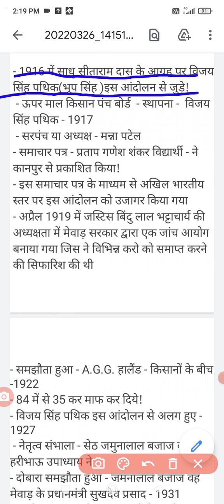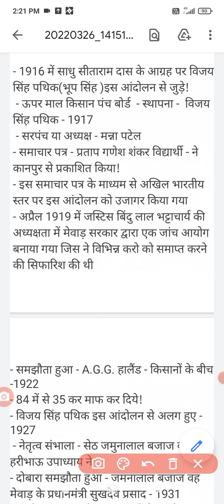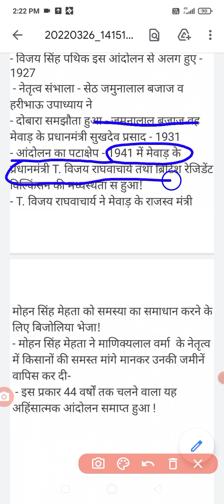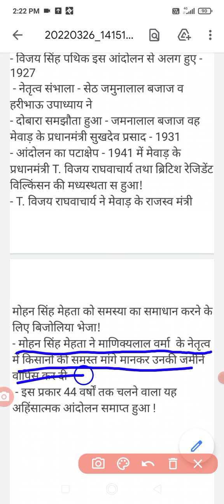बिजोलिया किसान आंदोलन # Bijolia peasant movement. Part - 2 ! राजस्थान का इतिहास